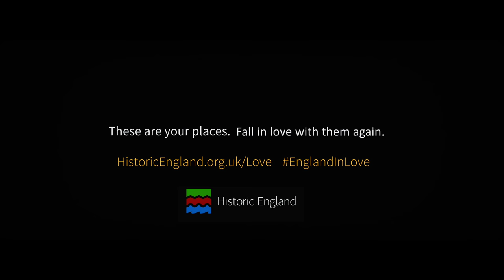From England, With Love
From the historic pub to the listed seaside shelter, the club beneath railway arches to the Victorian park. The first meeting place, the first date, a declaration or a parting. All are remembered with a smile, nostalgia, sadness or regret. Heritage leaves its mark on all of us.